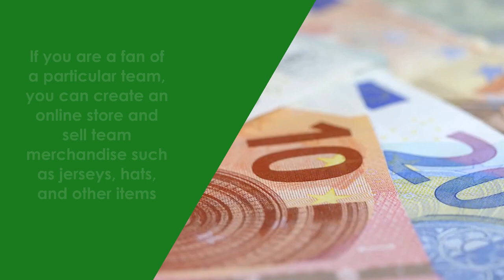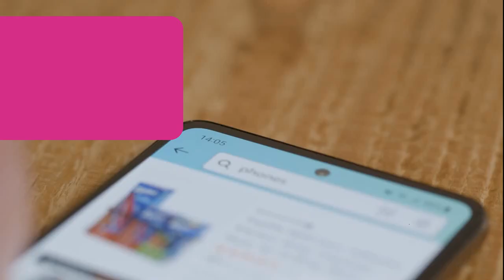4 Ways To Make Money Online with Football and NFL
4 ways to make money online with football

There are a few ways you can make money online through American football and the National Football League (NFL).

Number 1: Sell team merchandise.
Number 2: Write about the sport.
Number 3: Create content for social media.
Number 4: Sell online courses.

Making money online through American football and the NFL requires a combination of creativity, hard work, and an understanding of the sport.